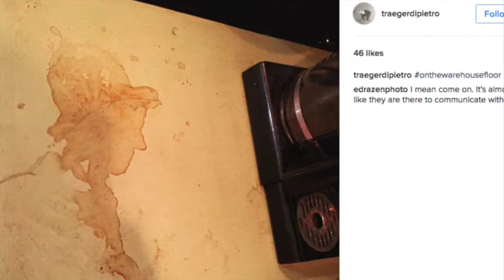North Water Gallery chat with artist Traeger di Pietro